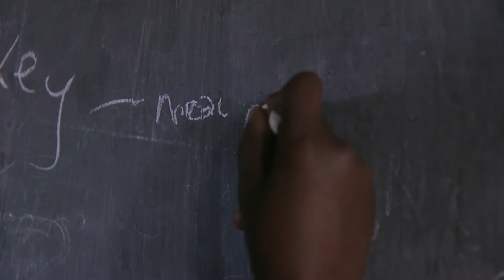A Kenyan boy gets more than just his sight back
Symon knows his son faces a bleak future. But he is determined not to let Timothy down.

Desperate, he seeks help at the local hospital not knowing that a short operation can restore Timothy’s sight.

More than 100,000 Kenyans are waiting for sight-restoring treatment – 16,000 of them are children.